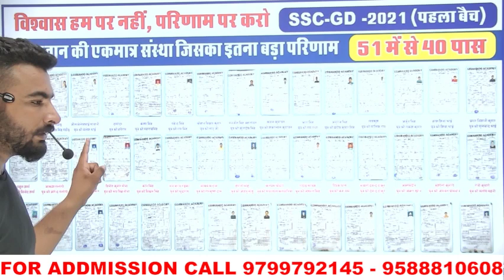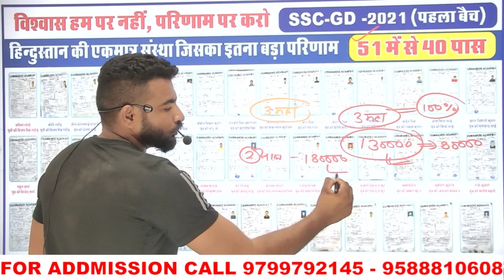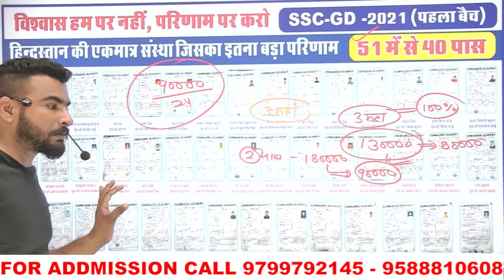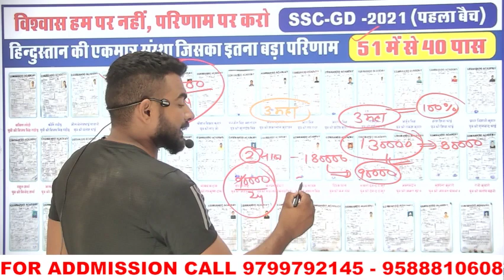SSC GD 2023 में नोकरी की 100% गारंटी proof के साथ